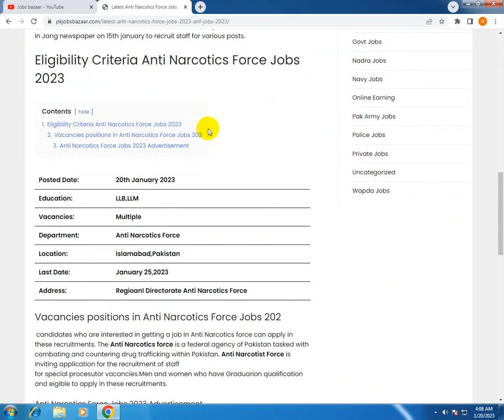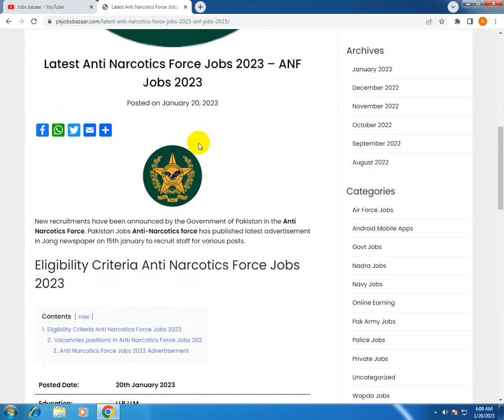Latest Anti Narcotics Force Jobs 2023 – ANF Jobs 2023